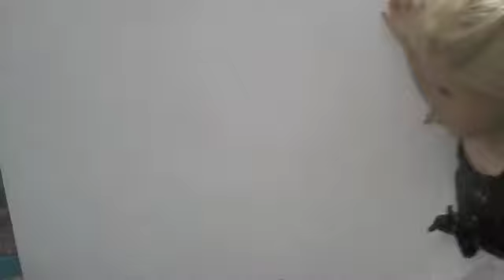Denim Jeans Episode 2 Season 2 (Reuploaded)